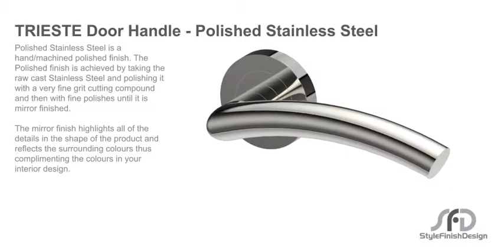TRIESTE Door Handle Polished Stainless Steel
Polished Stainless Steel is a hand/machined polished finish. The Polished finish is achieved by taking the raw cast Stainless Steel and polishing it with a very fine grit cutting compound and then with fine polishes until it is mirror finished. The mirror finish highlights all of the details in the shape of the product and reflects the surrounding colours thus complimenting the colours in your interior design.